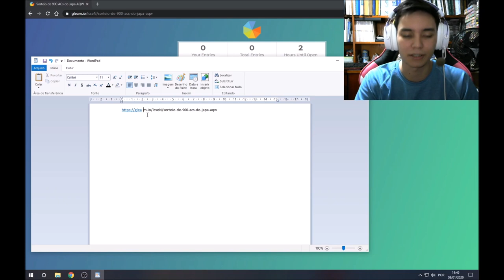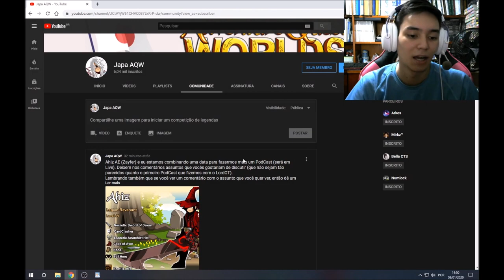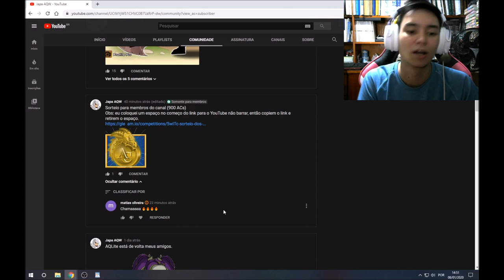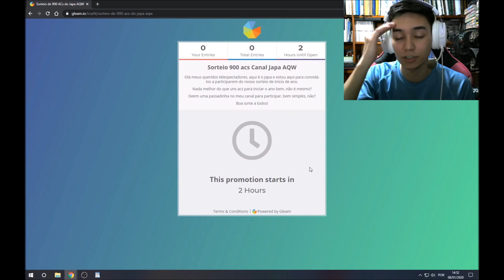[AQW] Sorteio de ACs (Janeiro de 2020) OUTDATED - FINALIZADO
Bom dia, boa tarde, boa noite meus queridos e sejam bem-vindos a mais um vídeo.
Bora de sorteiozinho?

Usuários do iOS e de outros dispositivo não compatíveis podem se tornar MEMBROS do canal a partir deste link: